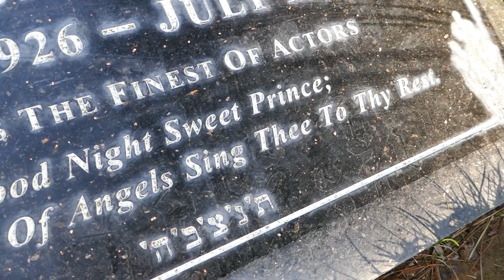Actor Aubrey Morris Grave Mount Sinai Memorial Park Los Angeles California USA December 8, 2022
Actor. He studied at Portsmouth Municipal College before winning a scholarship to study at the Royal Academy of Dramatic Art in London, and made his professional stage debut in 'The Winter's Tale' at London's Regent's Park in 1944. He made his television debut on BBC-TV's 'Fly Away Peter' in 1948 and went on to appear in other TV shows such as 'The Saint', 'The Sweeney', 'Oliver Twist', 'The Prisoner', 'The Avengers', 'Ivanhoe', 'City Beneath the Sea', 'The Moonstone', 'The Molly Wopsies' and 'Ripping Yarns'. Among American TV shows he had roles on were 'Murder, She Wrote', 'Alien Nation', 'Tales from the Crypt' and 'Deadwood'. On film, he had several memorable scenes in such films as 'The Great St. Trinian's Train Robbery' (1966), 'A Clockwork Orange' (1971), 'The Wicker Man' (1973), 'Lisztomania' (1975), 'Oxford Blues' (1984), 'My Girl 2' (1994), 'Legend of the Mummy' (1998) and 'Necessary Evil' (2008). Morris, whose last TV appearance was on 'It's Always Sunny in Philadelphia' in 2015, died of causes related to old age.